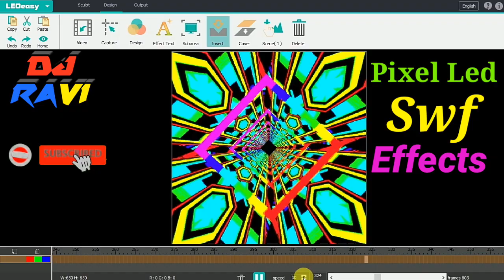How To Pixel Led Effects SWF Files Download #_4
🏻नमस्कार : मैं रवि सिंह और आपका DJ Ravi And Sound Service YouTube चैनल पर स्वागत हैं ।